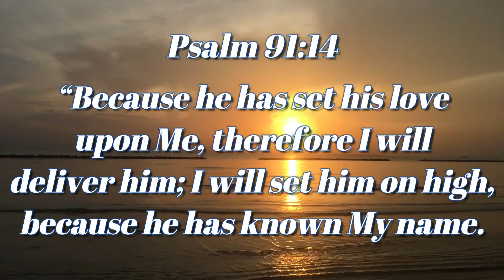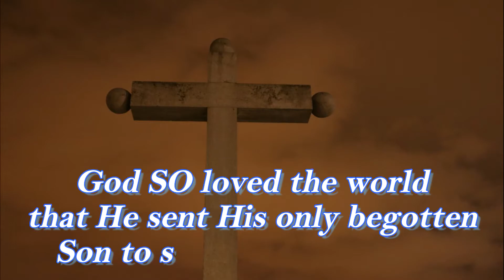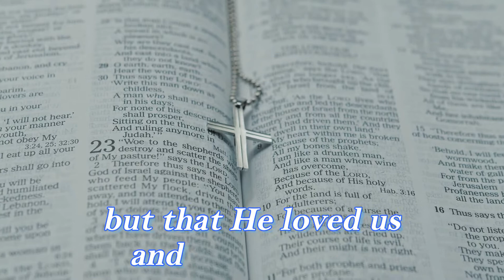God's Love Never Fails | Inspirational Daily | Daily Devotion and Motivation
Psalm 91:14

“Because he has set his love upon Me, therefore I will deliver him;

God's love never fails,
the steadfast love of the Lord never ceases,
for God so loved us,